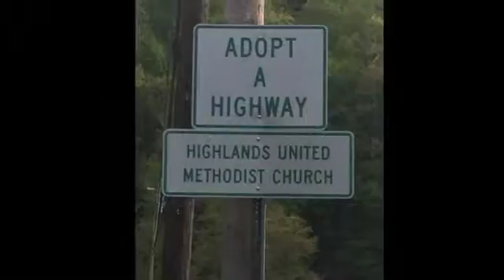5 1 16 SD 480p 2